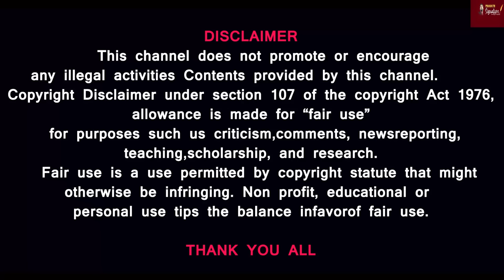Israel cant stop Iran attack Missile- South Africa vs netanyagu Israel Idf run away- ICC case detail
Prasath signature
Palestine pregnant women tears-South Africa vs netanyagu ஈரானை வம்பழுக்கும் இஸ்ரேல்-கொசாவா தெரியுமா?
Israel Gaza conflict - South Africa's performance in BRICS- India defeated by Houthi- UN meeting

MUSIC CREDITS
YOUTUBE LIBRARY
Anno Domini Beats
Culture
Hip-Hop & Rap
AMERICA WILL CREATE WORLD PIECE
6 ShotsAlternative & PAngryNEFFEX